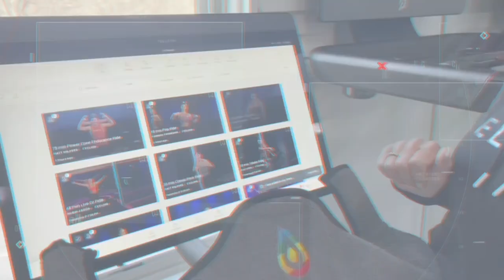Pelo Buddy TV #99 - John Foley leaves Peloton, Row cost & new coaches rumor, Auto-Incline for Tread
Welcome to Episode 99 of Pelo Buddy TV, an unofficial Peloton podcast and Peloton News show.  This week, our top Peloton news stories include:

- John Foley has stepped down from the Peloton board as part of a management shakeup this week.
- New evidence suggests the Peloton Row might cost $3,195 in the US when it goes on sale.
- Peloton teased 3 new coaches: We believe they are Alex Karwoski, Katie Wang, and Ashley Pryor.
- The auto-incline feature for the Peloton Tread was released this week, but it won’t be coming to the Tread+ for now.
- You can now filter based on level length and other criteria to make finding levels easier in Peloton Lanebreak.
- Peloton was dropping hints this week which indicate Alex Toussaint might be teaching more Tread classes in the future.
- Peloton has a new “Flow To The Finish” (Yoga For Runners) program from Mariana Fernandez.
- Peloton is celebrating Latinx & Hispanic Heritage Month starting this week.
- There is a Gloria Estefan artist series taking place this week.
- Peloton is promoting their bootcamp classes with a new Fall Bootcamp Challenge.
- There are no live classes from either PSL or PSNY next Monday & Tuesday (Sept 19-20).
- Peloton has been posting on social media there are no current plans to bring back regular 6am classes.
- A new press release indicates that Peloton’s Bike rental program is now available nationwide in the US.
- Peloton emailed members of the corporate wellness program reminding them about discounts on Bikes & Treads.
- People who have a Commonwealth Bank of Australia (CBA) card can get $350 cashback on new purchases.
- The Peloton Altos Cycling shoes are now available for purchase in the UK.
- Logan Aldridge was the host of the Runway of Dreams in NYC.
- There was a meet & greet with Jeffrey McEachern in Berlin.
- Christine D’Ercole gave an update on her injuries.
- Rebecca Kennedy was on the Dr. Will Cole podcast.
- Ben Alldis was on “That Peter Crouch” podcast.
- Ben Alldis & Leanne Hainsby have a new puppy.
- Happy Birthday to Anna Greenberg this week!
- Amanda & John share community members’, and their own, class picks of the week (Full list & links to each class on the show notes page on our website)

This episode is hosted by Amanda Segal (Seglo3) and John Prewitt (Kenny_Bania)